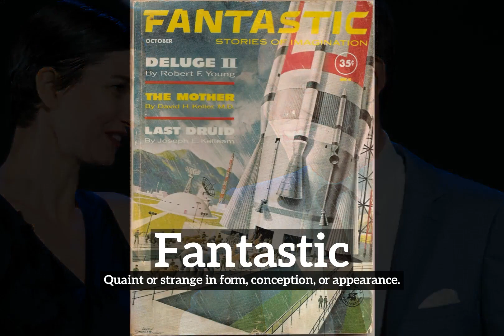Fantastic Meaning, Pronounciation, Information, and Images | How to Say Fantasticin English?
Learn how to pronounce fantastic with Imago Spectrum.

What is fantastic?
How does fantastic look?
How to say fantastic in English?
What does fantastic represent?
What is the defintion of fantastic?

Imago Spectrum allows you to easily memorize common English words and phrases by joining visual and auditory learning environments into a short video. Focus on the images and repeat fantastic several times for best retention results.

In this video we are speaking the word, fantastic. Do take note of how fantastic is spelled.
The definition of fantastic is listed below the word in the video.
Fantastic:  Quaint or strange in form, conception, or appearance.